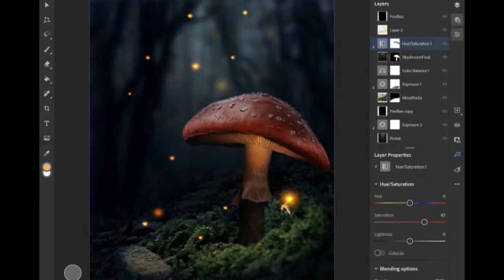Adobe photoshop Design